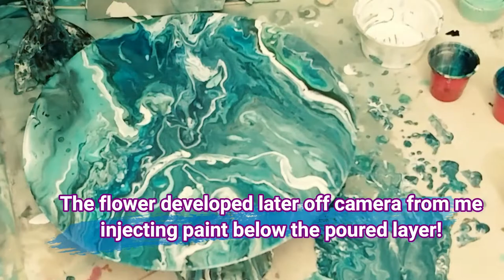Density Fluid Painting Record Pour No Silicone Syringe infused Flower!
Bring on the Cells! No Silicone. Paint and Pouring Medium Only!  Pouring on my parents old records is awsome! And my new weapon is the syringe! I hope you like flowers because this fluid painting came with an aswome Flower!
Sorry that the flower wasnt on the video! It appeared about 30 min after my pour. I have plenty of videos coming showing pours based on density! Sit back relax and enjoy!
Record is available for purchase on Etsy and Spreezy!
Very cool process! Amazes me still! If you have any questions or need any help in creating your art, well you have come to the right place as I am always happy to help. I have about a dozen videos in the process of being edited and uploaded so there are plenty of ideas and different techniques headed your way!
I hope you enjoyed watching my videos as much as I enjoy creating them.

If you're new to the acrylic pouring world, then send me a comment if you need help. I will glady respond or throw a video together showing how I do whatever is causing you greif. Dont despair! At one point I needed all of the help I could get. LOL! Acrylic pouring does NOT always “flow” easily! LOL! Ultimately if there is anything that you didn't understand or may need more help on, then FEAR NOT! I am always happy to oblige!

Materials used:
The paints used are a mixture of liquitex basics(LB), Artist Loft(AL), Artist Loft (Flow) Golden High FLow(GHF), Acrylic(ALFA), Folk Art(FA), Deco Art(DA), Raelor Downey Irridescent High Flow(RDHF), Nicole's Premiere(NP or PN-Premiere by Nicole), and Apple Barrel(AB). In this particular composition, I used the following:
Neon Green- AL
Metallic Cobalt Blue(Turquoise)- AL
Copper- AL
Green Metalic-RDHF
Bright Aqua Green- LB
Mars BLack -LB
Titanium White- ALFA
And a few mixed colors from the colors listed.
All artwork is available for sale.

More available artwork is also listed on Instagram and Pinterest.

Commissioned pieces accepted!- If your are looking to purchase artwork on a different composition and color scheme, I accept commision requests of any size, technique, and color scheme.

If you would like to sponsor my channel and me to assist in purchasing art supplies and related media, you may do so at:

Shoutouts:
Special thanks to morningfame! You rock and so does your platform!

Arteeza for making awesome canvases!

My 2 sponsors! without you, none of this would be possible!

Paint with your heart so your soul remains at peace!